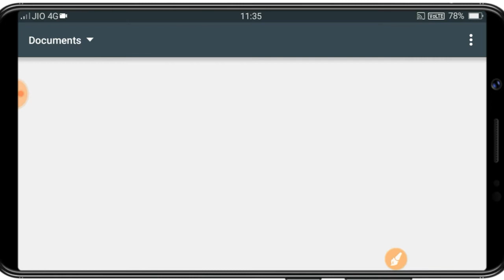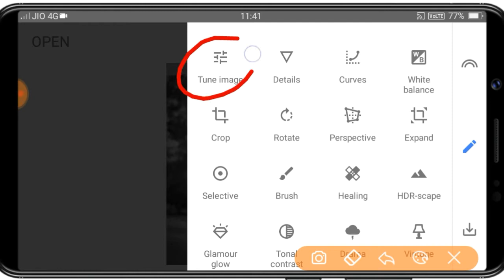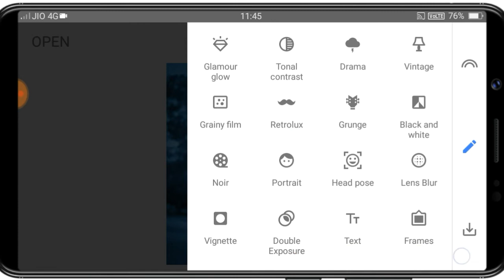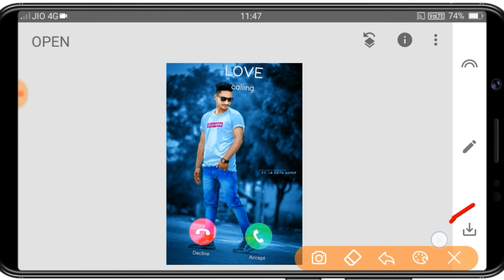Instagram Viral Photo Editing | How to Snapseed Background Colour Chenge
🙏 Welcome To Astech Tutorial YouTube Channel

✅ আমি আমার এই YouTube Channel টা তে কখনো ভূয়া Tutorial দেই না // আমি সবসময় চেষ্টা করি আপনাদের জন্য ভালো ভালো ভিডিও মেক করার // আমি আপনাদের পাশে থাকবো আপনারা আমার জন্য দুয়া করবেন যেন সবসময় আপনাদের সাহায্য করতে পারি // তাই আপনাদের কাছে আমার একটাই আশা আপনারা আমার এই YouTube Channel টি Subscribe করে আমাদের সাথে থাকুন আর আমাদেরকে উৎসাহ প্রদান করুন // ধন্যবাদ

✅ Verify is YouTube Channel Always Uploade Learning And Educational Technology And Science Video The Best YouTube Channel Tricks &Tips & Tutorial Videos Upload All Android Tricks & Tips Video Here is YouTube Channel Android New app Update Review Here Bangla YouTube Channel Mobile Tricks & Tips & Tutorial Videos